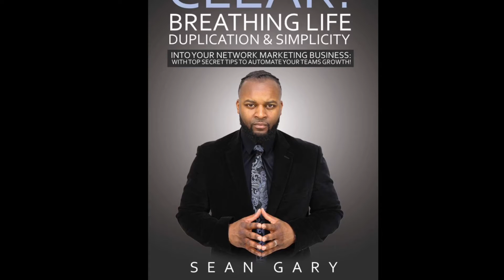Sean Gary Trainer Testimonials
How’s Sean Gary “The Success Jolt” as a Trainer?